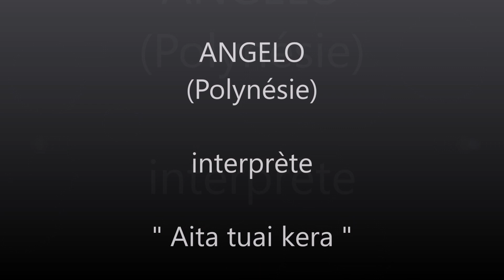Aita tuai kera / ANGELO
Titre : Aita tuai kera
Artiste : ANGELO (Polynésie)
Extrait de son tout premier album